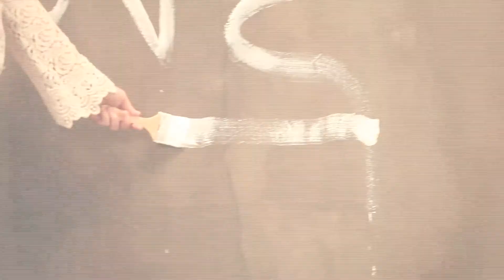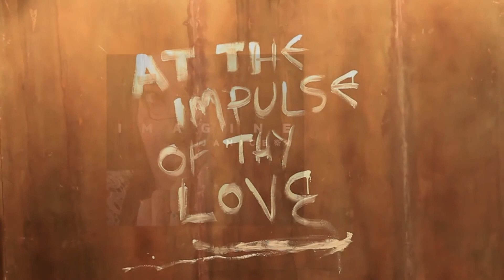衛蘭 - 他不慣被愛 MV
Janice Vidal MV & Live performance Video 衛蘭MV, 現場表演視頻